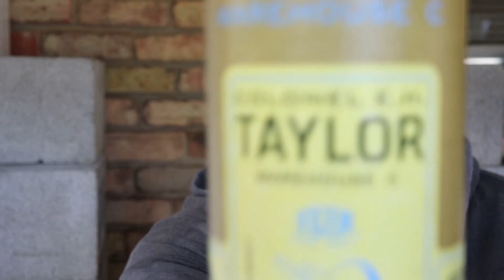To Drink or Sell?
You'll will find my Teespring, Patreon, and Instagram accounts along with links to the Bearded Idiots Podcast and lastly the link to my Google Doc with all scores for the previous tastings.